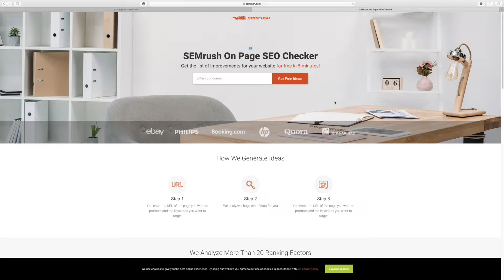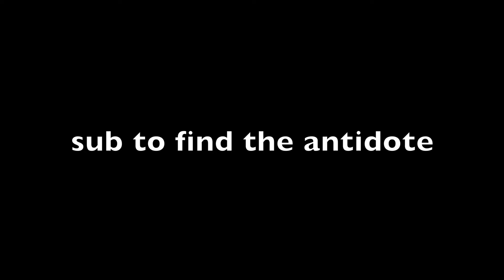I am one angery doggo ( ͠° ͟ʖ ͠°)